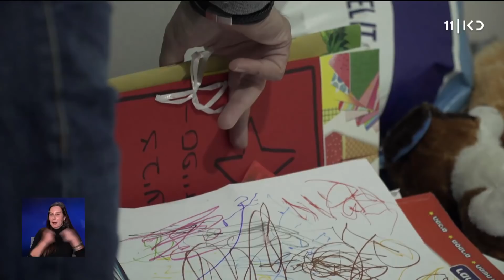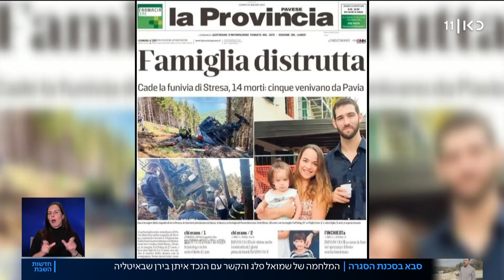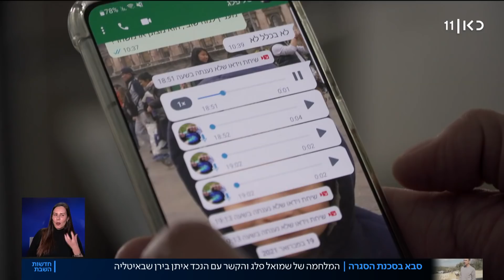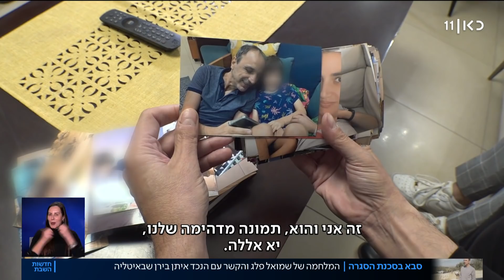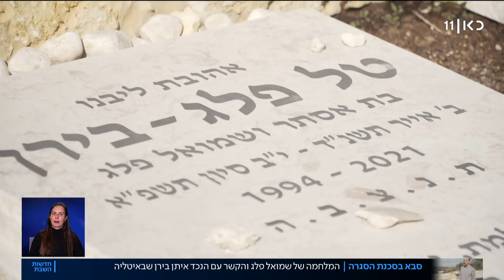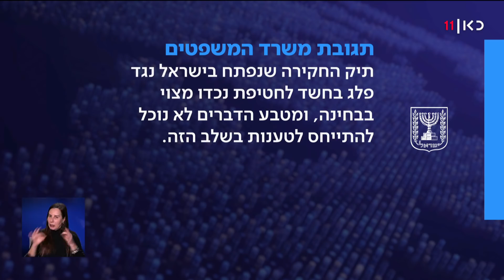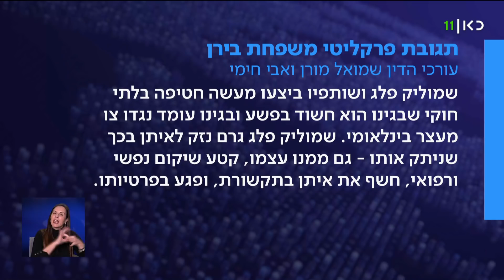"איתן ואני הפכנו לזרים": שנת המאבק של שמואל פלג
כאן חדשות | שמואל פלג, שאיבד את בתו, חתנו ונכדו באסון הרכבל באיטליה, מצוי במאבק על הנכד איתן בירן, ונמצא בימים אלה בקרב נוסף – האפשרות שיוסגר לאיטליה לאחר שחטף, לפי החשד, את נכדו בן ה-6. היינו זו הגרסה שלו לצעד מעורר המחלוקת. כתבתה של יפעת עמיאל מתוך חדשות השבת 05.02.22